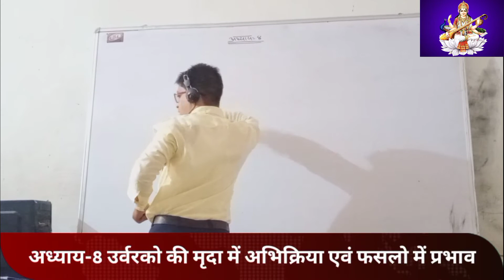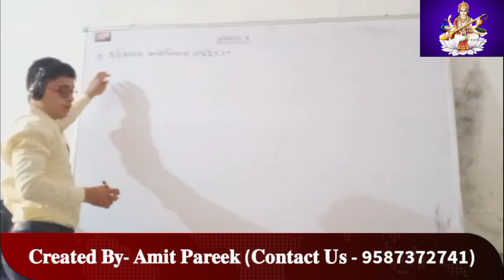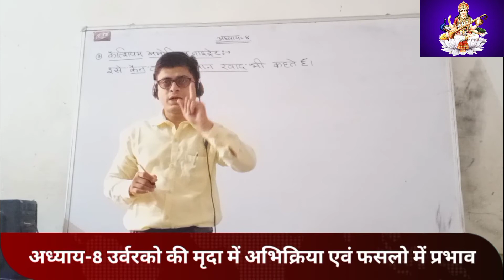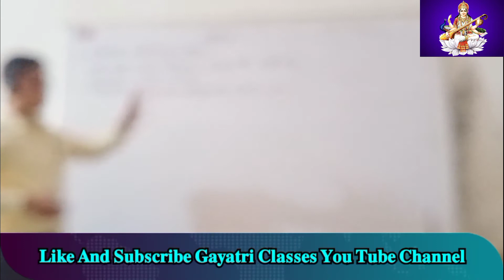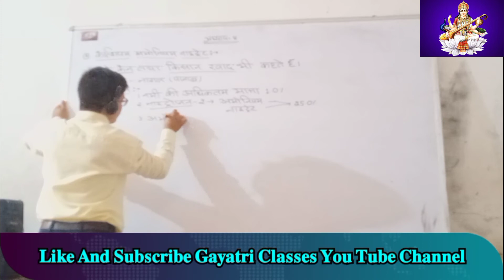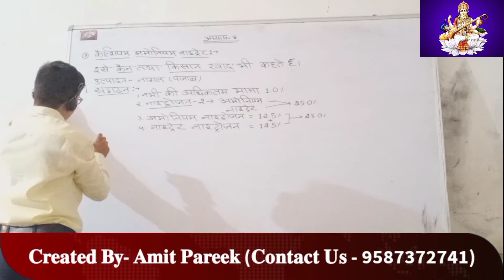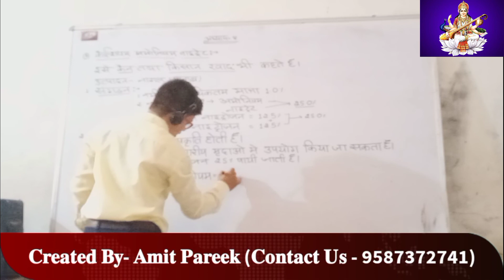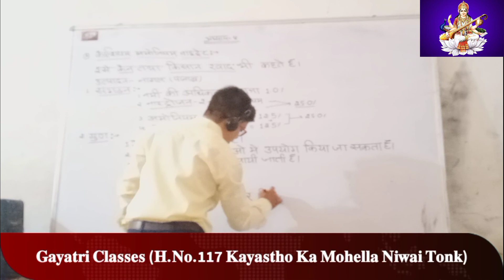Adhyaa-8 Urvarako_KiMradaa_Abhikriya-Avam_Faslo_Par_Prabhavपार्ट-4_ Ag. Chem. JET, ICAR, BHU & AAO